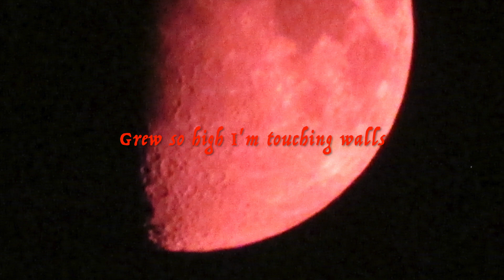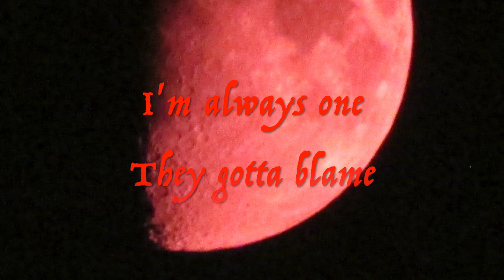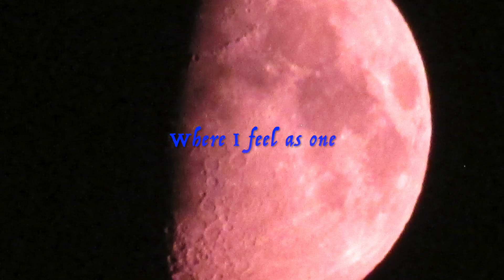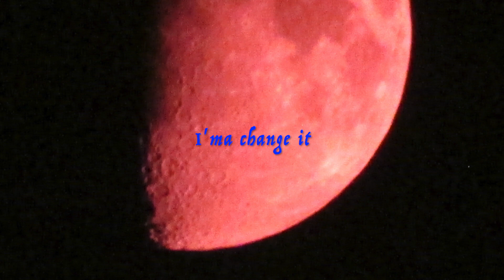REDZED - Overthinking everything Feat. Bearded Legend (Lyrics)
3rd track from the album Junkie Sex Appeal.